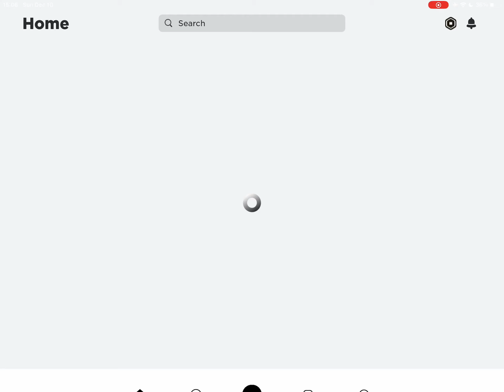i got hacked.